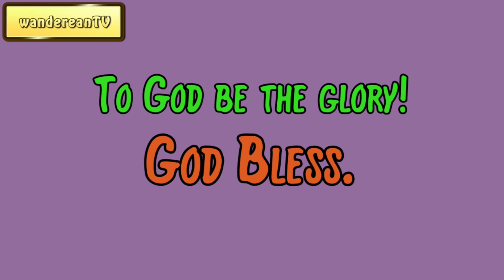Exodus Chapter 30 verse 15 || John Gill’s Exposition of the Entire Bible